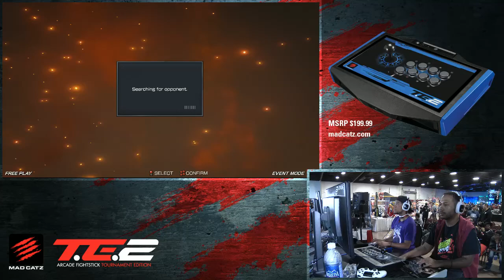F2 WF - Perfect Legend (DJIN) vs Greedy Chun (KAZ)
Combo Breaker 2016 | May 27-29 | St. Charles (Chicago), Ill.

This tournament was set @ Combo Breaker in St. Charles, IL!